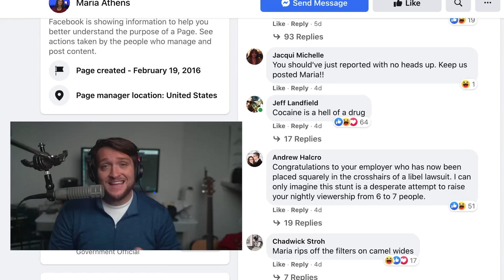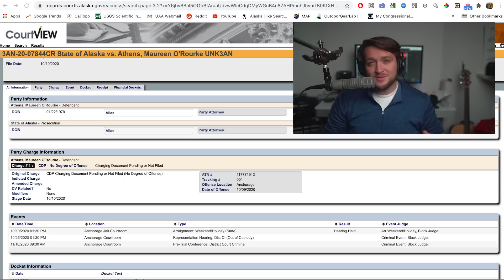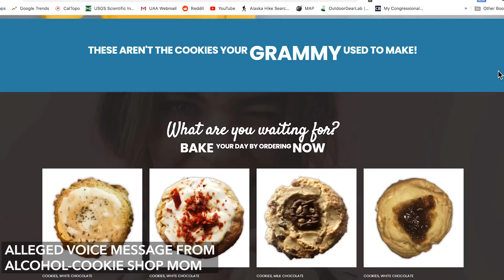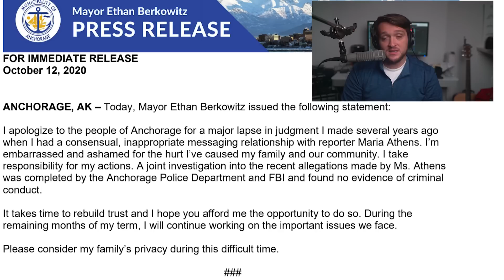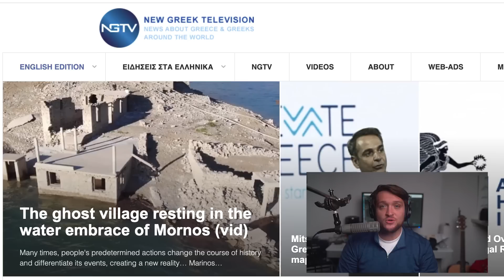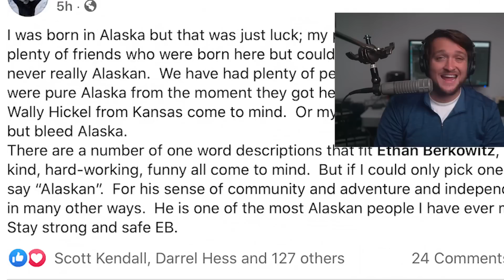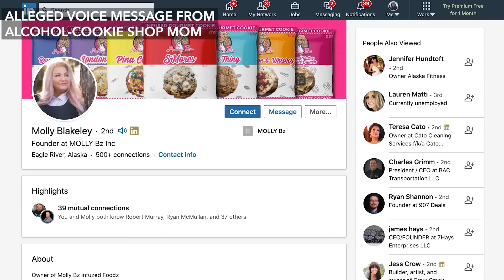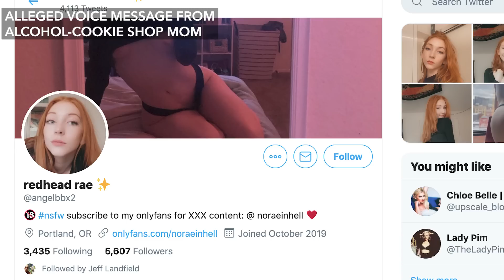The Review: Ethan Berkowitz’s Resignation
Today we’re going to break down the unfolding drama that has dominated many conversations in the state since Friday. A story that’s equal parts Charlo Greene, Mel Gibson, and Anthony Weiner. We’re talking about the very public aftermath of an alleged relationship, the full extent of which we still aren’t sure of, between Ethan Berkowitz and Maria Athens – and Maria Athen’s unsubstantiated accusation that Ethan posted nude photos of himself to an underage girl’s website.